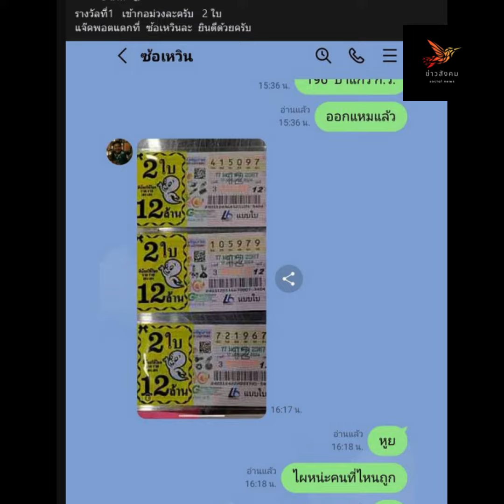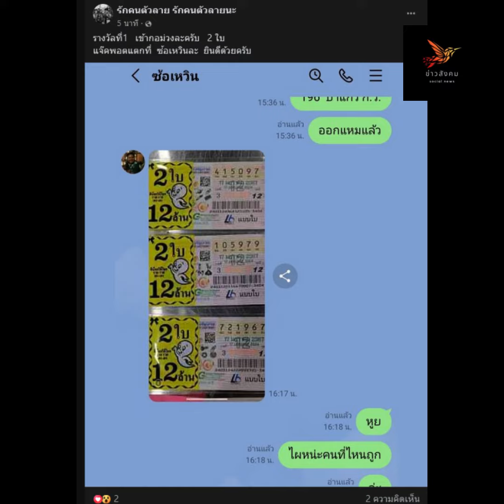ยินดีกับซื้อเหวินด้วย ถูกรางวัลที่1 รับทรัพย์เละ